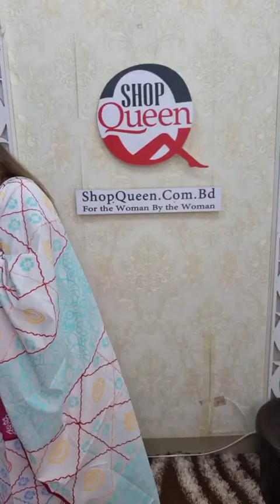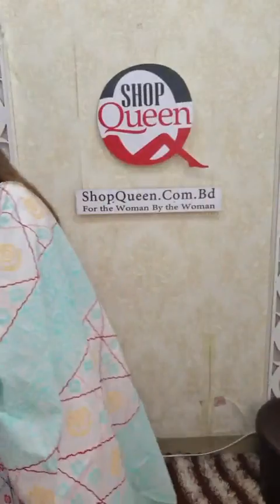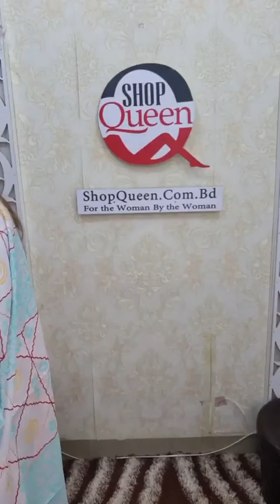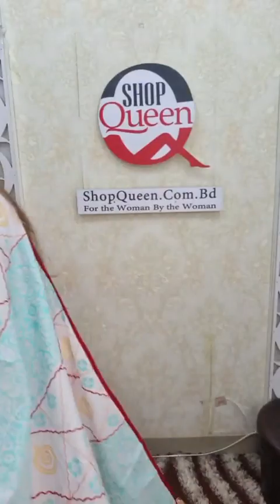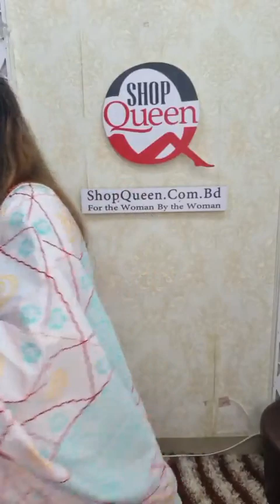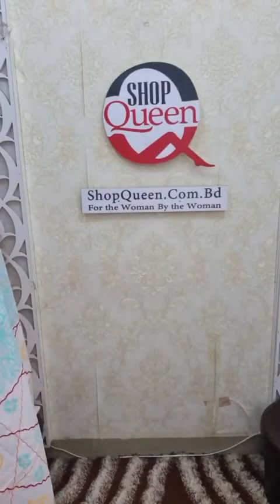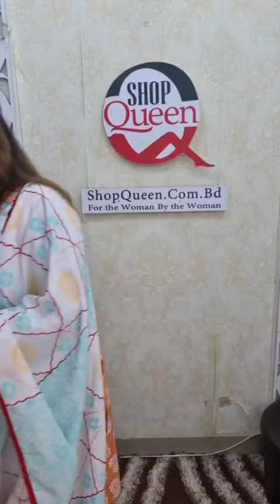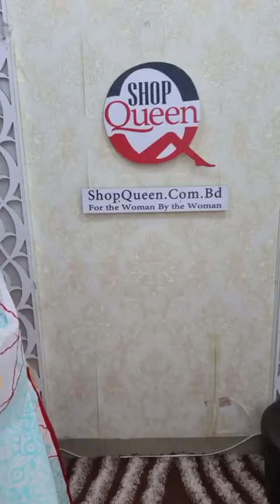কমেন্ট করে তার স্কিন শর্ট ইনবক্সে দিলে ডিস্কাউন্ট + ডেলিভারি চার্জ ফ্রী।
ছোট সূর্যমুখী ১৫৫০ টাকা ডিস্কাউন্ট
বেক্সি গাদা ফুল ২১৫০ টাকা ডিস্কাউন্ট
অরবিট ডালিয়া ১৭৫০ টাকা ডিস্কাউন্ট
প্রাইড অপরাজিতা শাড়ি ২০৫০ টাকা ডিস্কাউন্ট
হাল্ফ সিল্ক শাড়ি ১২৫০ টাকা ডিস্কাউন্ট
আড়ং কটন রেশমি সুতা স্কিন প্রিন্ট নিউ ডিজাইন ২১৫০ টাকা ডিস্কাউন্ট